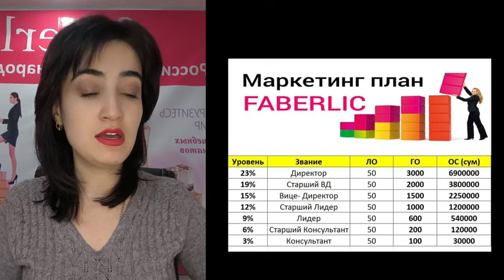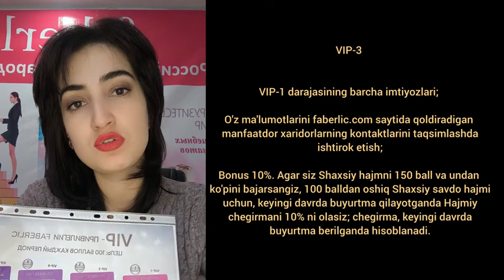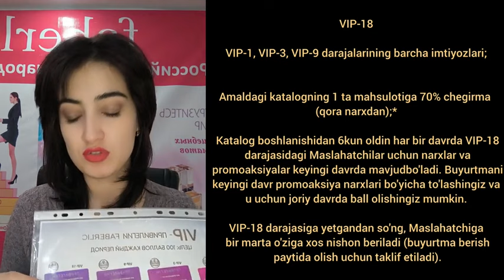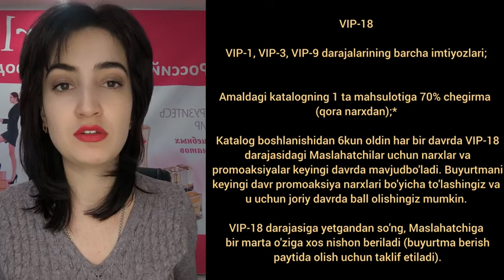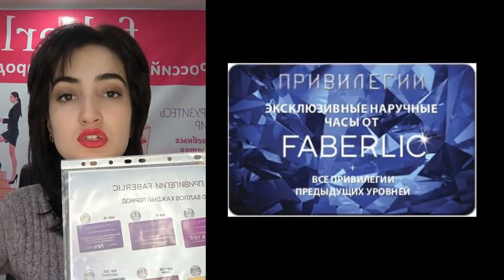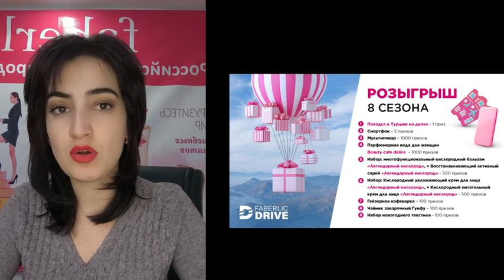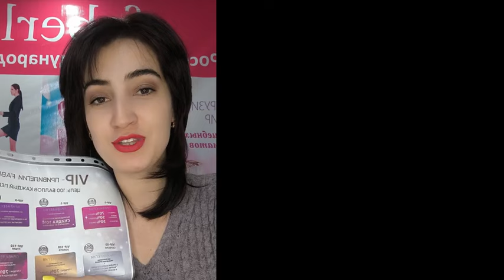FABERLIC VIP ва ДРАЙВ дастури. Ишлайдиганлар учун